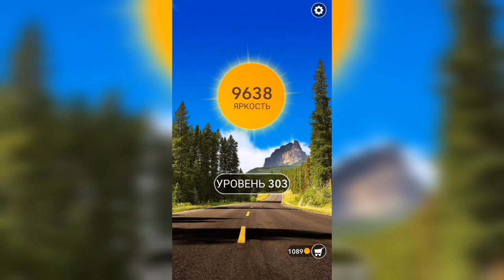Word / Слово Крест: Поиск русского кроссворда / Уровень 303